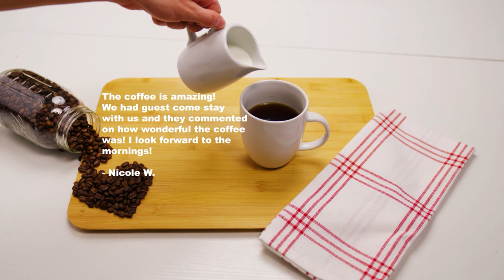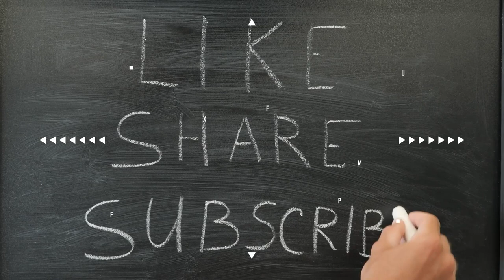Stress Vs. Sex: Battle Of The Hormones Part 2 With Dr. John Kim And Dr. Lauren Lattanza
Dr. John Kim is back with Dr. Lauren Lattanza to discuss more about hormones and living a healthy and pleasurable life. While the first episode focuses on wonderful clinical tidbits about hormones and everything that surrounds us as we age, this next one highlights its role in the latter stages of our lives. Dr. Kim explains how poor lifestyle can result in serious adversities, which can lead to a difficult pregnancy. He shares his expertise on taking care of our holistic health and explores which hormone therapies can provide the best results to you. Dr. Kim also touches on hormone replacement therapy, proper estrogen metabolism, and more. Tune in and learn how to face our dysfunctional relationships with hormones and start leading a fulfilled life.